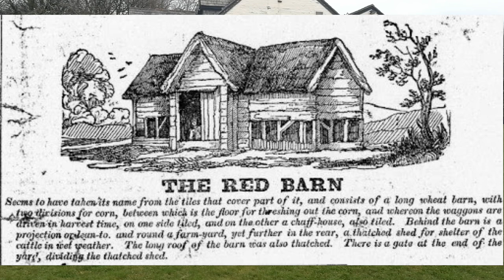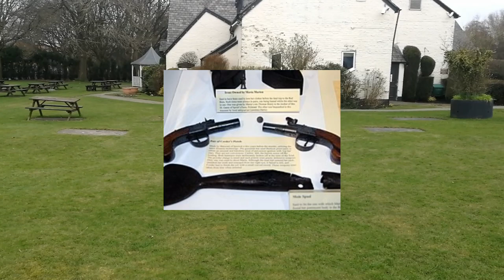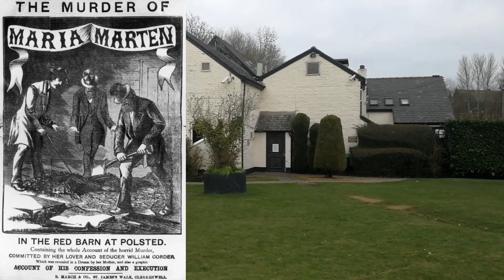History of Red Barn Pub, Broadway | The Story from 1975 to Present!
This is the history of the Red Barn on Broadway, we will look at its history and its connection a murder, moves and colour changes with a relic of yesteryear's thrown in for good measure the relic will be revealed at the end of the video, also in the video will be a full list of known Landladies and Landlords of the Red Barn.